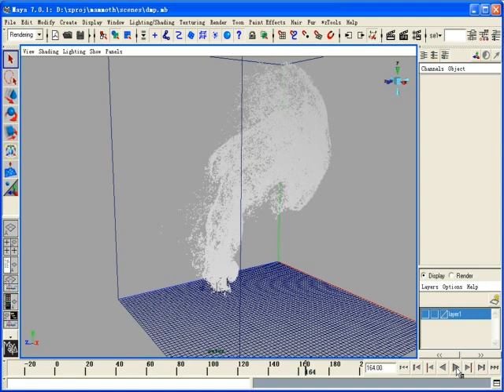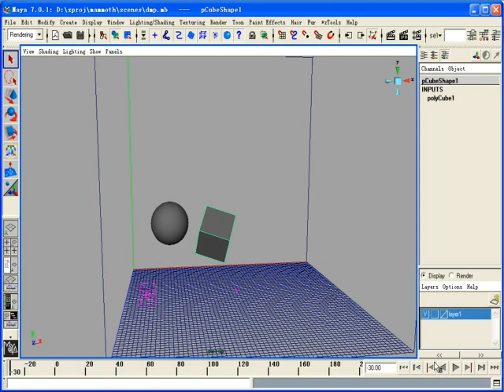GPU Fluid Simulation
Maya plug-in for particle-based 3D fluid dynamics get hardware-accelerated.Captured in realtime at grid resolution 64 x 64 x 64. Second playback invokes obstacles from the cube and sphere.